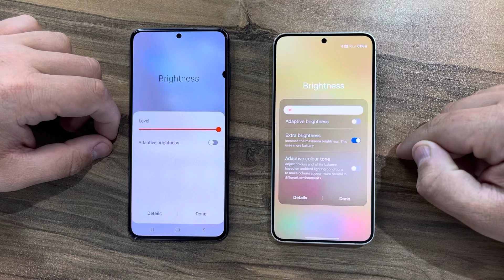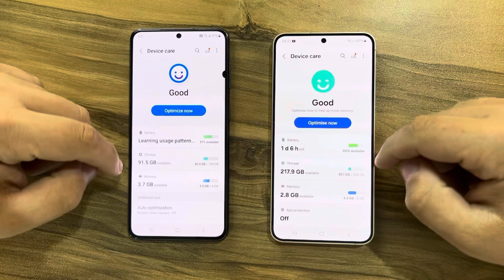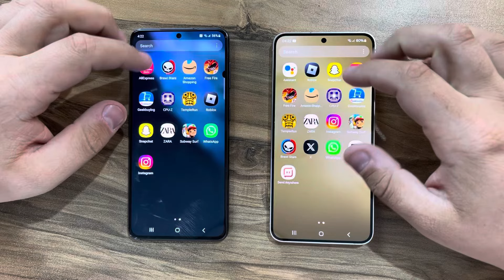Samsung Galaxy S21 vs Samsung Galaxy S24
Buy S24,